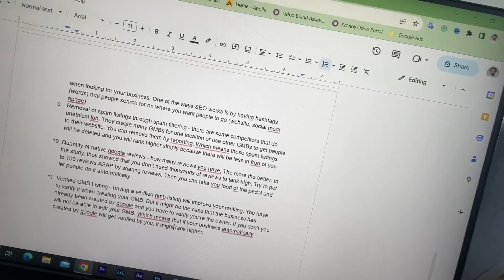Building A Business From Scratch: Week 1 / Day 4